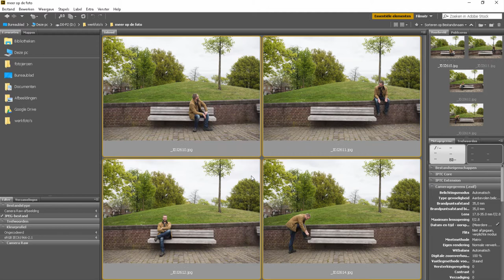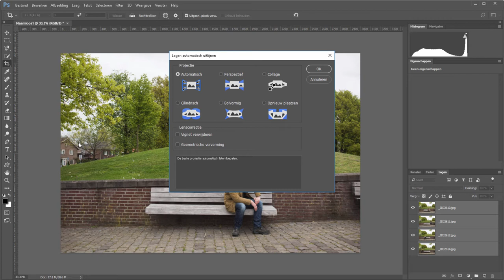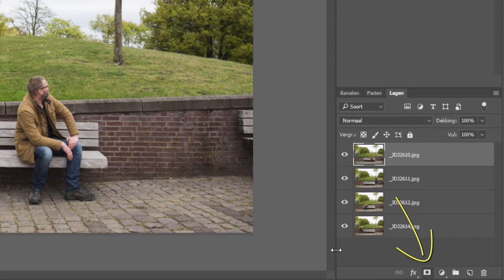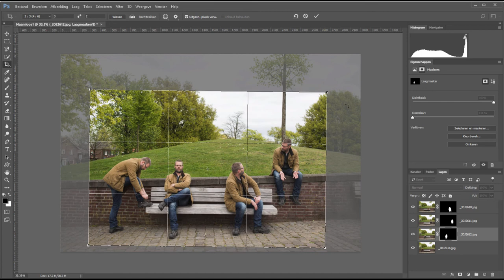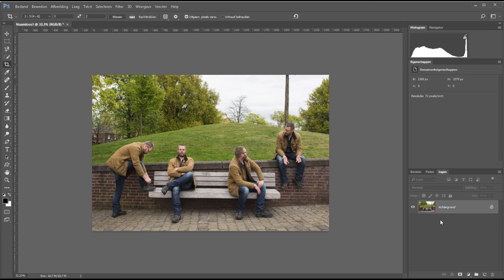Iemand vaker in een foto monteren (Photoshop)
het is in Photoshop mogelijk om meerdere foto´s op elkaar te stapelen en dan de foto zo te bewerken dat het lijkt alsof je er meerdere keren opstaat (of je model natuurlijk).

Natuurlijk moet je meerdere foto's hebben waar je iedere keer net iets anders opstaat. Vervolgens kun je ze in Photoshop importeren en met een laagmasker haal je alles wat niet op de persoon lijkt weg van iedere laag. Behalve de onderste.

Kind kan de was doen. Bekijk in deze video hoe eenvoudig het is.